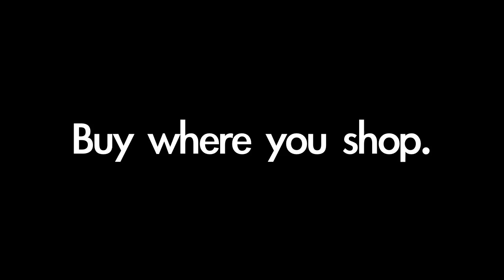"Don't be an iPhoney" from Harvard Book Store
Don't be an iPhoney. Buy where you shop.